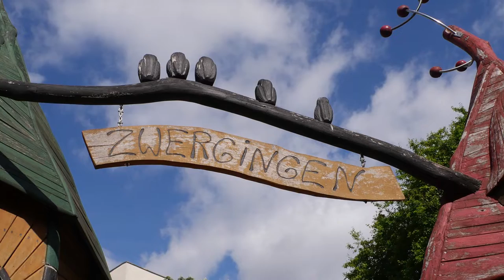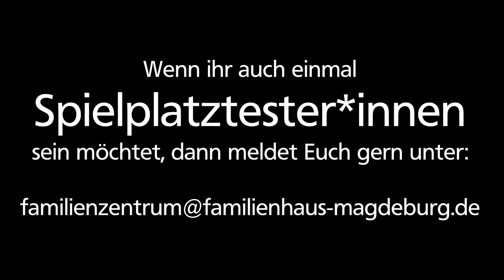Spielplatztest Zwergenland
Weiter geht es mit dem Spielplatztest. Diesmal waren wir im "Zwergenland".